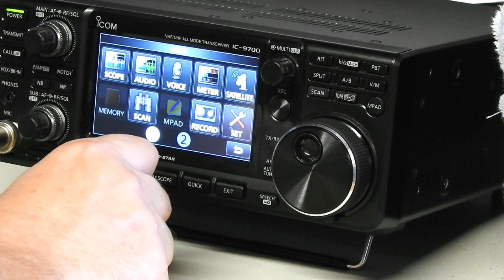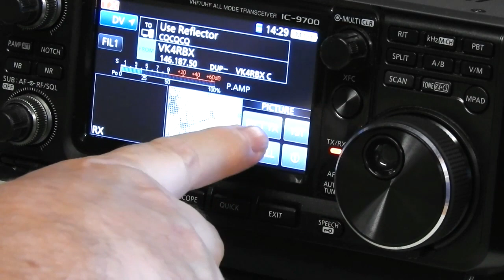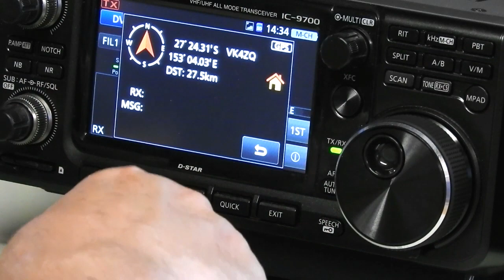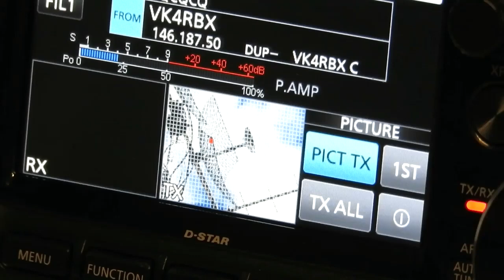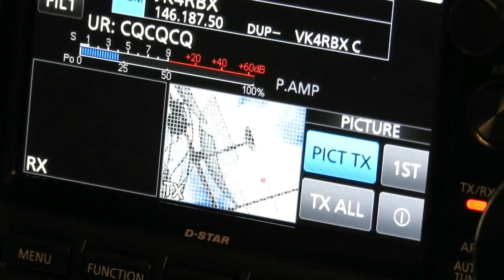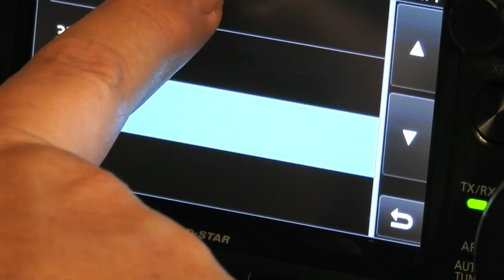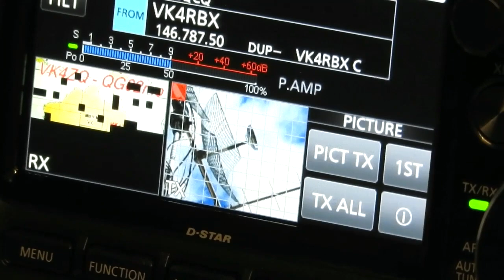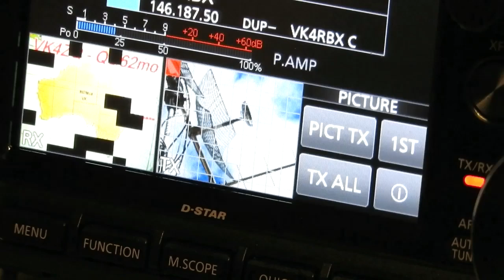D-Star RX/TX pictures with IC 9700